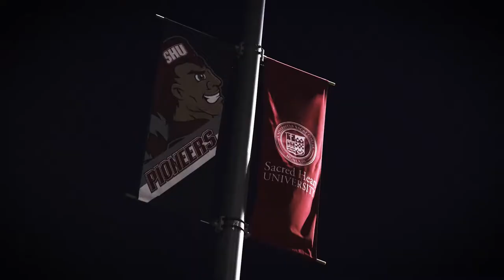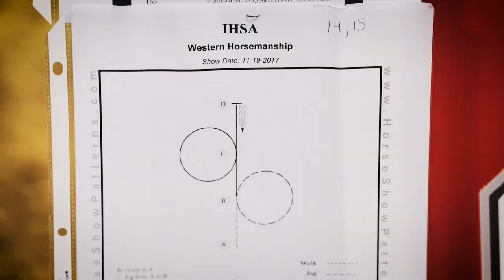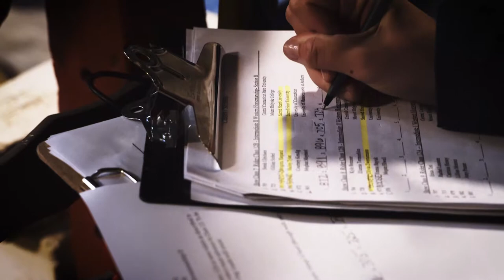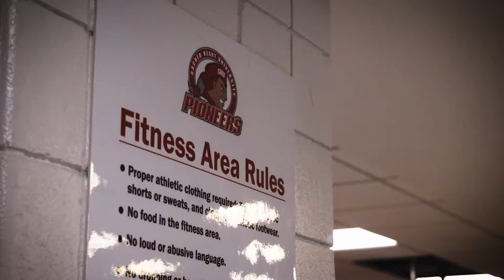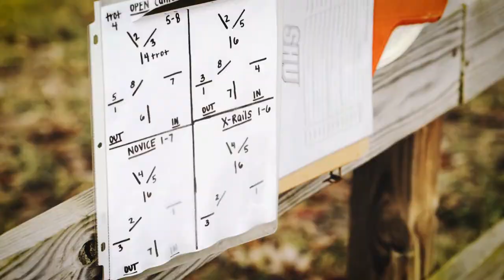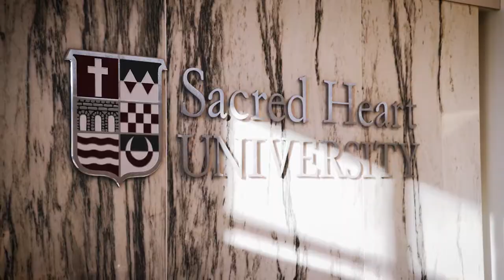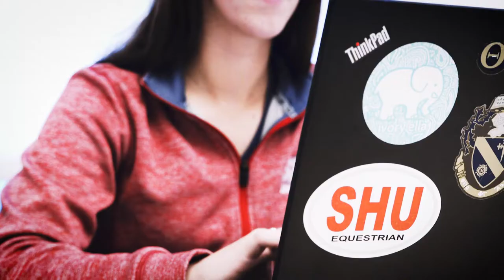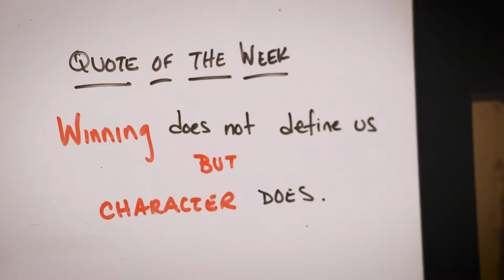The Equestrians: Sacred Heart University - Ride With Heart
The Quest Productions has created this video for the Sacred Heart University Equestrian Team.

Sacred Heart University is a private Roman Catholic university located in Fairfield, Connecticut. Sacred Heart was the first Catholic university in the United States to be staffed by the laity.

Sacred Heart is the second-largest Catholic university in New England, behind Boston College, and offers more than 70 degree programs to over 8,500 students at the bachelor's, master's and doctoral levels.

The University continues to experience dramatic growth in campus facilities and enrollment and has garnered recognition such as The Princeton Review's Best 381 Colleges 2017, the Best 294 Business Schools 2017, as well as #41 on U.S. News & World Report's Best Regional Colleges in the North and #92 on Bloomberg's Best Undergraduate Business Schools 2016.

With over 30 years of equine experience, Tiffany Hajdasz took the reins of the Sacred Heart equestrian program prior to the 2010 season.

In 2012, the Pioneers won their first ever Hunt Seat Regional Title. The Hunt Seat squad also won Regional Championships in 2014 and 2015.

In 2015, the team made program history when both the Hunt Seat and Western squads won the Regional Title. It was the first for Western, which repeated as Regional champs in 2016.

Hajdasz has coached five riders to compete individually at the IHSA National Championship.

Learn how to get award-winning marketing and world-class HD video production for your brand, barn, school, or event